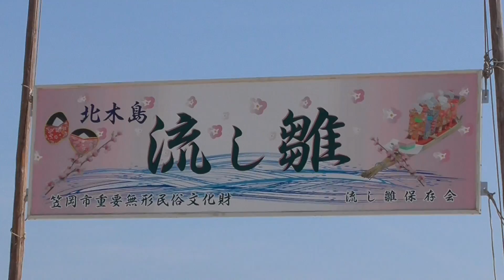流し雛 北木島